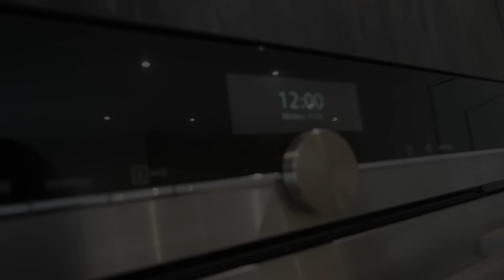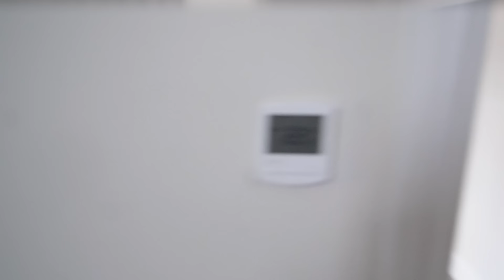Gift from my sister-in-law in India🇮🇳 | Drumstick pulissery without Coconut